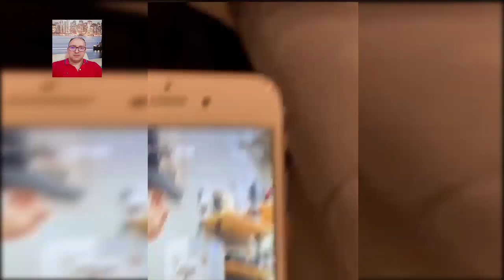Très Mignon- - Chat Drôle- Vidéo De Chat À Mourir De Rire